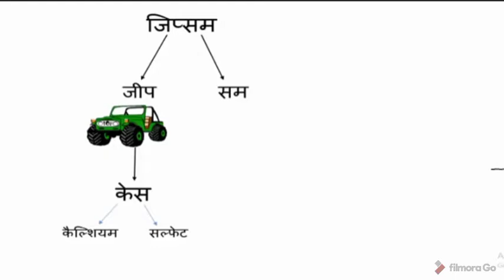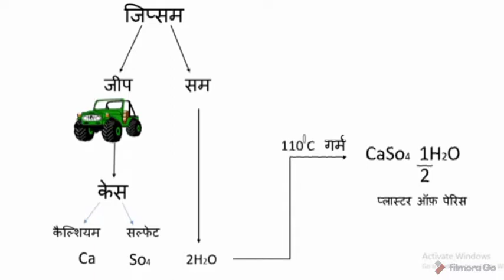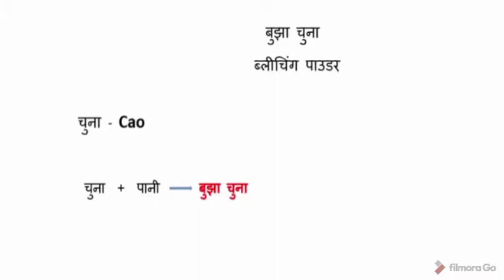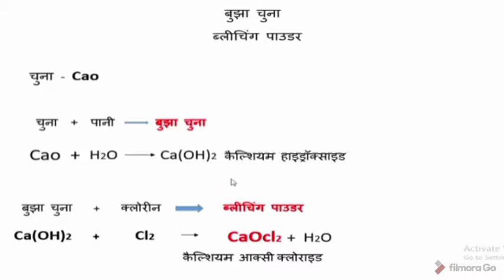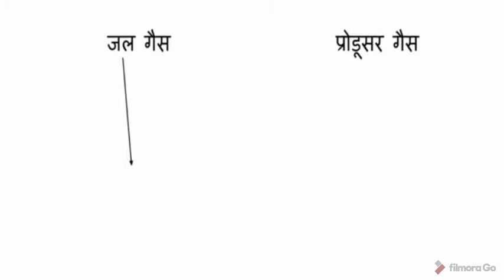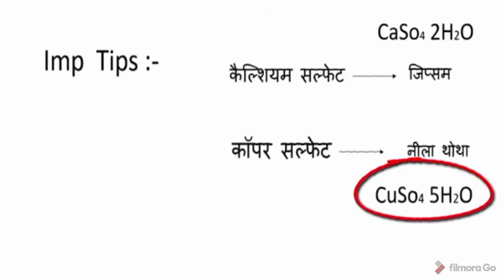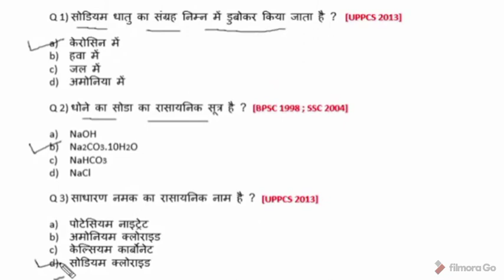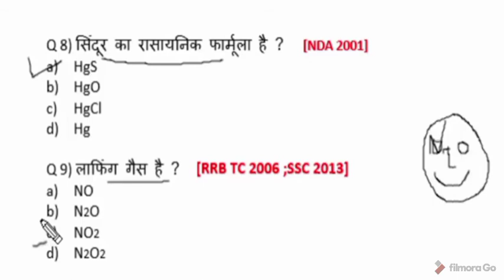STUDY 2020 Hindi GK Tricks |जिप्सम |जिप्सम क्या है |जिप्सम बनाने की विधि |प्लास्टर ऑफ पेरिस के गुण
Stùdy Lover📖📖📖
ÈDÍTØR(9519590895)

🎧🎧🎧🎧🎧🎧🎧🎧🎧🎧🎧🎧🎧🎧🎧🌡🌡🌡🌡🌡🌡🌡🌡🌡🌡🌡🌡🌡🌡🌡v